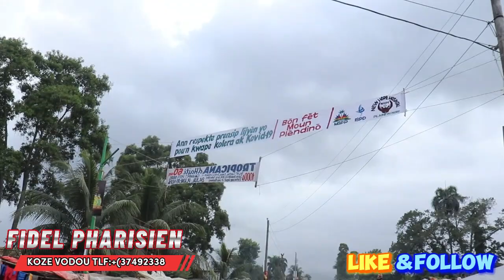SEREMONI VEVE OGAN FEDEME NAN LAPOT